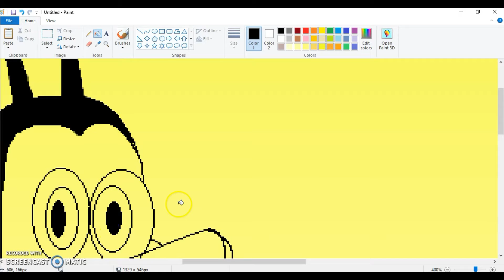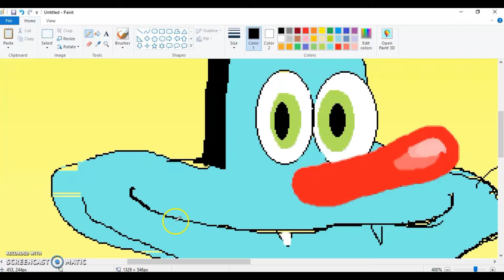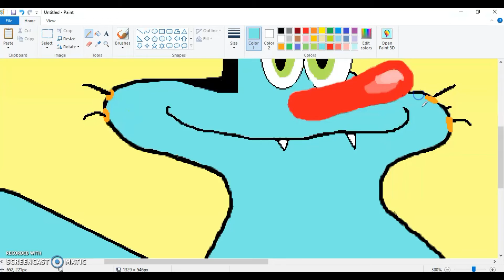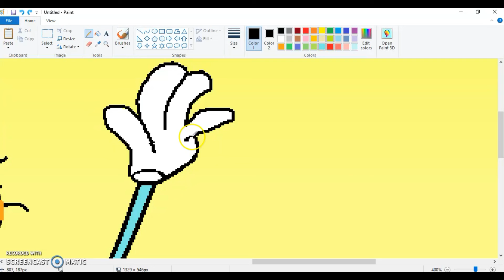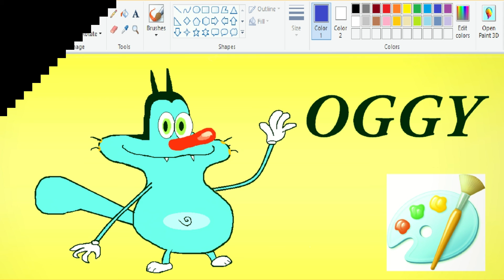How to Draw Oggy (MS Paint - Speed Painting)